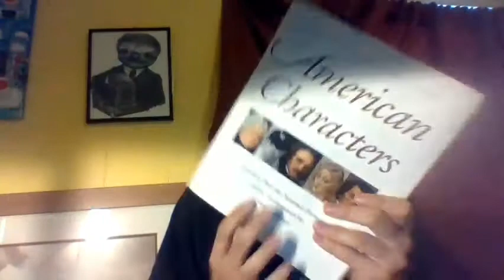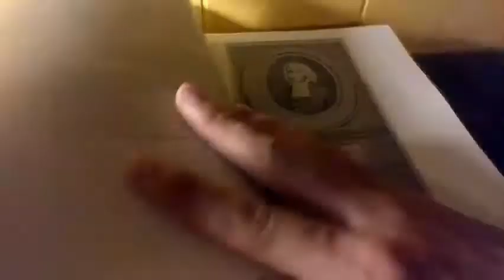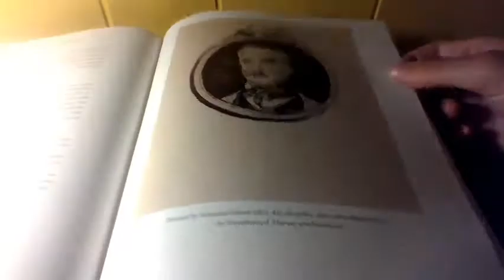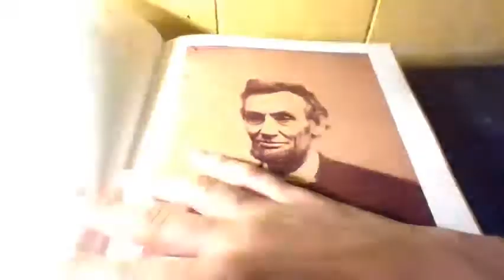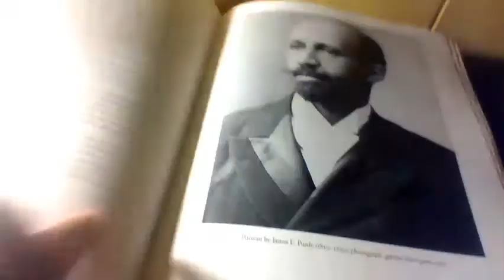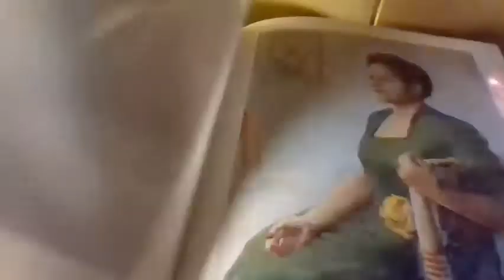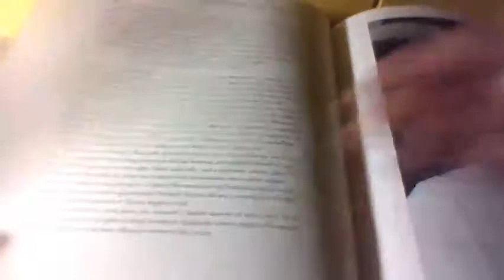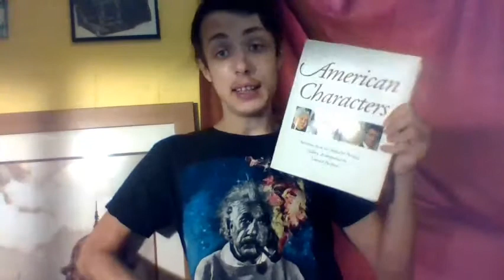The Portrait Book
It still a good book I say and I did the best I could with a 1999 book